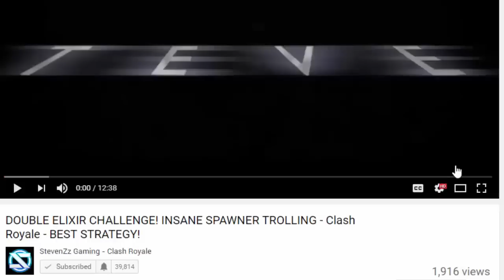ALL Legendary Deck TROLLING Arena 4! - Clash Royale - (Drop Trolling #1)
[ Expand ]

Gameplay Music: Jo Cohen & Sex Whales - We Are
Enter the Arena! From the creators of Pay2Win comes a real-time multiplayer game Based off of medival warfare and 9/11 - Clash Royale.
Deploy troops and spells to 9/11 your opponnets twin crown,towers then go for the main king tower!
Buy and upgrade dozens of cards With thousands of dollars, featuring cards we all hate the X-Bow, Mortar, and Royal Giant!
Fight! for Crowns and glory in the Arena!
Lead the Clash Royale Family to victory!... or just yourself.

If you false strike me I will sue you!

I am open to constructive criticism!

-StevenZz Gaming